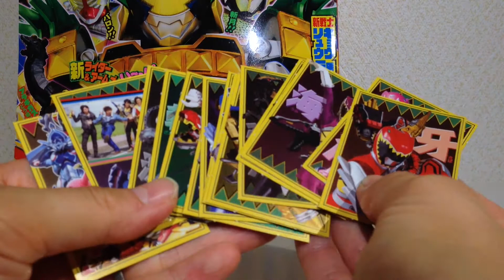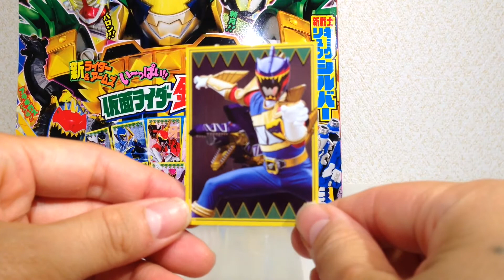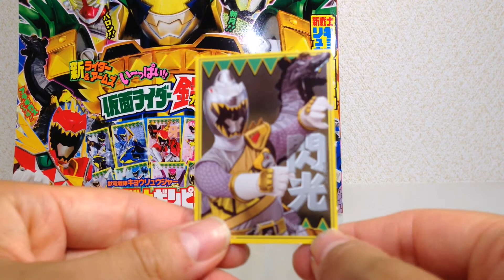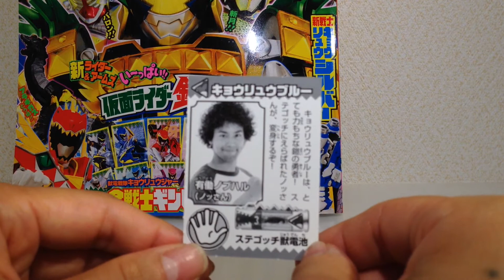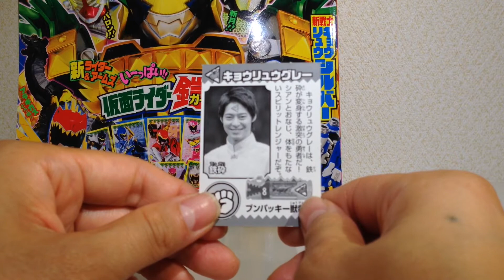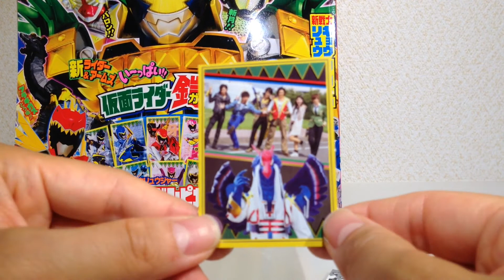必見！キョウリュウシルバーもついに登場！てれびくん11月号ふろくキラキラカード☆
てれびくん１１月号ふろくキラキラカード☆
まだ登場いていないキョウリュウシルバーの秘密も明らかに？！
ウラも表も全部大公開

November Appendix glitter card TV-kun ☆
Secret today Kyouryuu silver not have appeared still clearly? !
Also sold large table is also published all ニンニンジャー関連